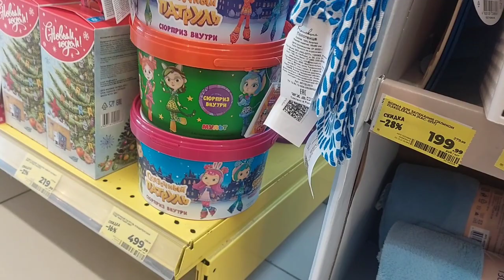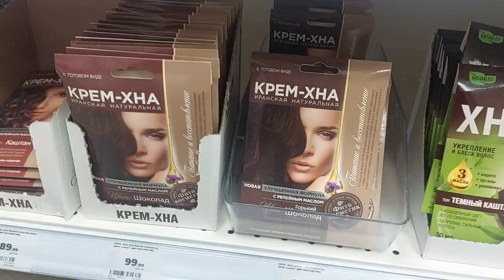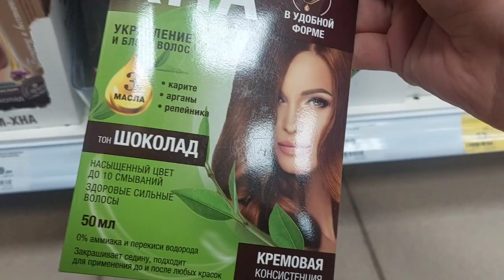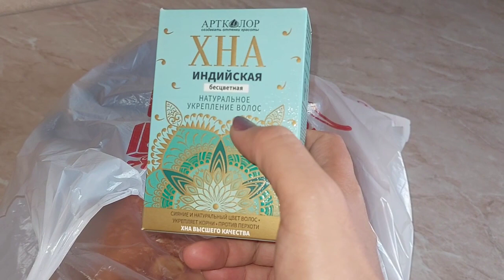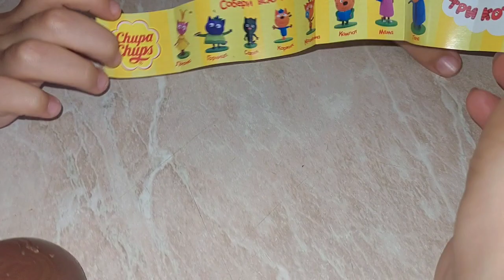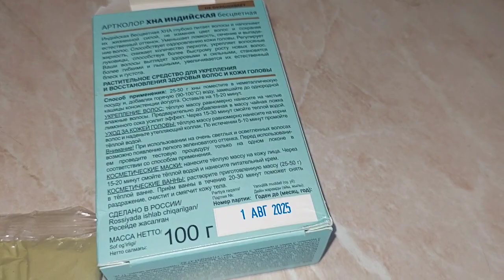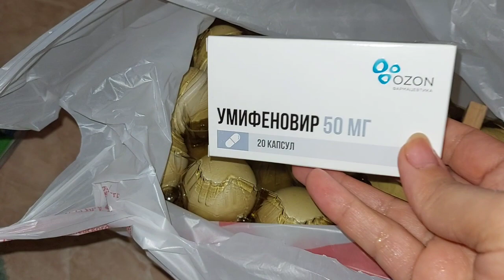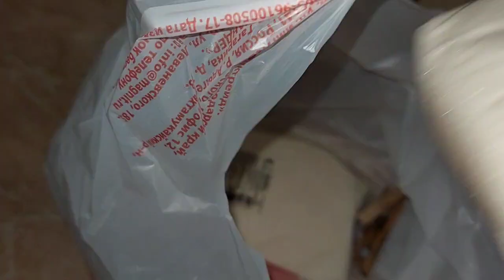🔥Հնդկական Խնա Մազերի համար/Կարտոֆիլով Համեղ ուտեստ🍟Օգտակար վլոգ#vlog